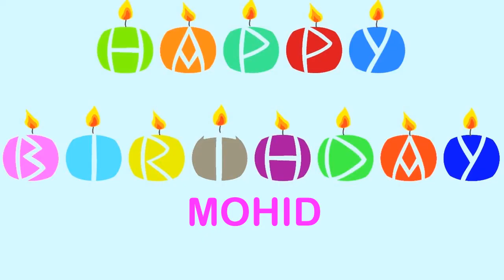Mohid Wishes & Mensajes - Happy Birthday